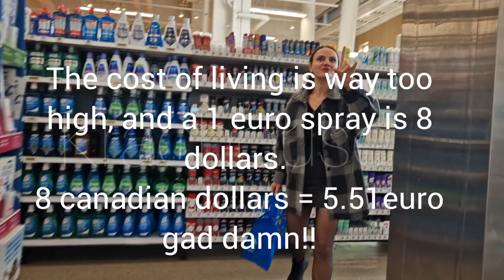Alberta's Unforgettable Destinations: Marvels of Nature in Canada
In this video, we're continuing our Canadian vacation by sharing why we're relocating to Calgary.

We loved our time in Germany, but we're excited to finally be living in the Calgary area! What are some of the reasons you might want to move to Calgary? We'll share our thoughts and reasons with you in this video, so you can make the decision for yourself!
In this video, we'll continue our Canadian vacation by sharing why we're moving to Calgary.We love the weather, the people are friendly, and the city has a lot to offer. We can't wait to start our new life in Calgary and explore all the great things the city has to offer! Our Canadian vacation continues. We visited